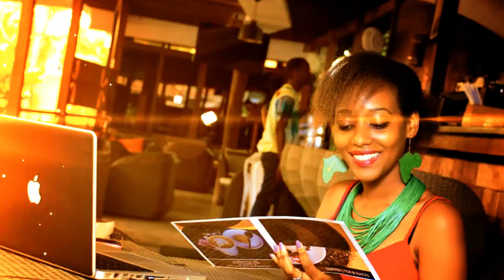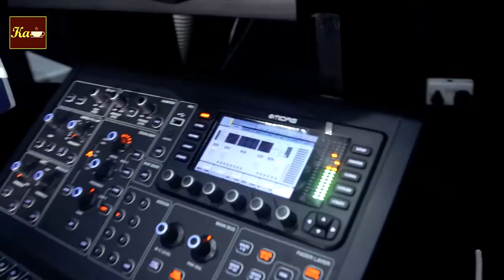KACHAI- Apass: More Than A Hitmaker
He goes about life in an interesting way. Listen to the views of one of Uganda's best musicians, straight from his state of the art personal studio.

Creator and executive producer: Benezeri Wanjala Chibita
Production: Spire Creative